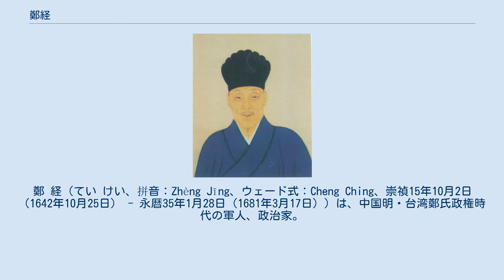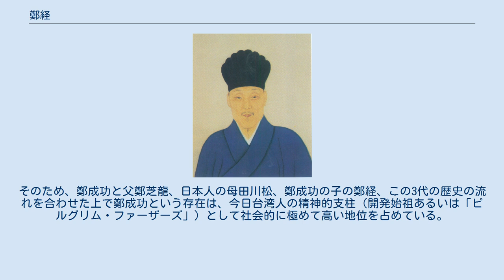鄭経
鄭 経（てい けい、拼音：Zhèng Jīng、ウェード式：Cheng Ching、崇禎15年10月2日（1642年10月25日） - 永暦35年1月28日（1681年3月17日））は、中国明・台湾鄭氏政権時代の軍人、政治家。
幼名は錦と言い、人は錦舍と呼んだ。
字は賢之で、式天と号した。
台湾を支配した鄭氏政権の主。
 鄭成功の長男として生まれる。
1661年に父成功が台湾を攻略した際には廈門の留守を預かった。
 翌1662年に父が没した後、後継者を巡り在台湾の政権幹部らが擁立した叔父（鄭芝龍の五男）鄭襲と争ってこれを破り、鄭氏政権を継いだ。
彼の政権では、陳永華の功績が大きい。
 1663年には父を祀る鄭成功祖廟を現在の台南市に建立している。
 1674年から1676年にかけて清を揺るがした三藩の乱にあたっては、呉三桂ら三藩側を支援したものの、戦果なく退いている。
 1681年、承天府にて死去。
享年40。
 鄭経の後は、次男の鄭克塽が継いだが、1683年、施琅率いる清軍に降伏した。
 鄭氏の台湾統治は1683年まで続き、合計23年間の期間に及んだことになる。
 なお、父成功は自身の目標である「反清復明」を果たす事なく死去し、また台湾と関連していた時期も短かったが、台湾独自の政権を打ち立てて、独立の国として、台湾開発を促進する基礎を築いたこともまた事実である。
そのため、鄭成功と父鄭芝龍、日本人の母田川松、鄭成功の子の鄭経、この3代の歴史の流れを合わせた上で鄭成功という存在は、今日台湾人の精神的支柱（開発始祖あるいは「ピルグリム・ファーザーズ」）として社会的に極めて高い地位を占めている。